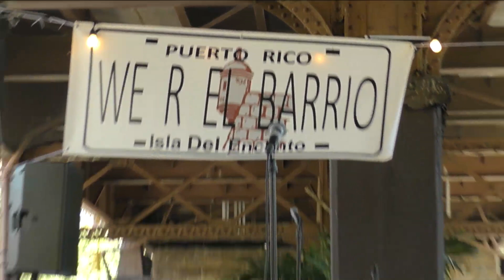"La Marqueta" y sus Salseros Video por Jose Rivera 9:21:19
La Marqueta 112 Street and Park Avenue N.Y. Tel. , every Saturday afternoon during summer, old timers come to La Marqueta to dance La Salsa the way they did when they were young, before it was even called Salsa.
The dancers know how sweet it is to dance with an old timer. They’ve been dancing since they were born.
There’s music, food and people of all ages. That’s a real party.
Salsa Saturdays was founded in 2007 by Celia Ramirez and Albert Medina. Today it is organized by We R El Barrio (Facebook Group).
¡Vamos a Gozar! (Let’s enjoy) - Video por Jose Rivera 9:21:19 =